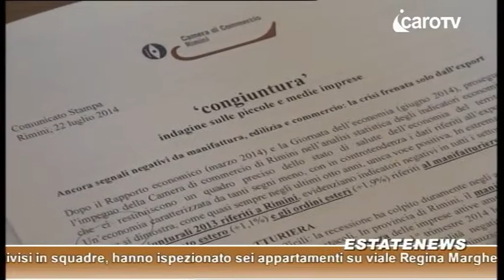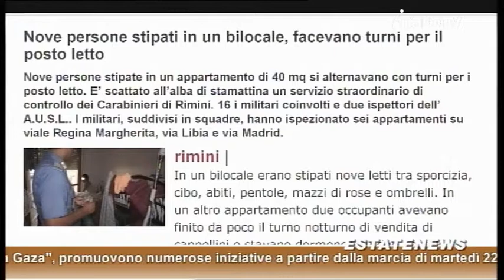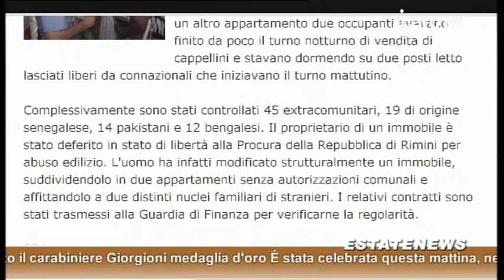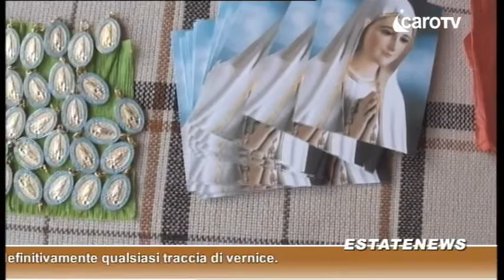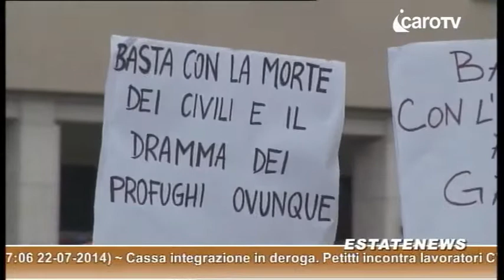Icaro TG del 22 Luglio 2014